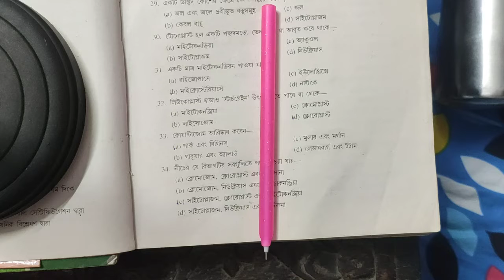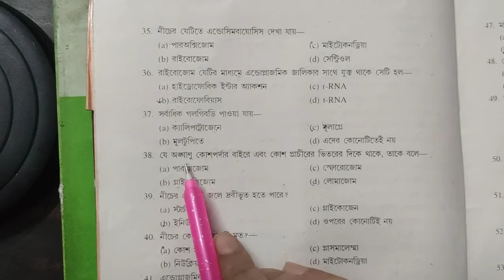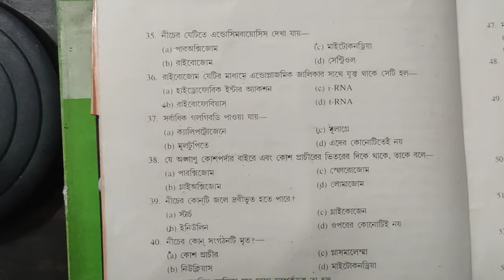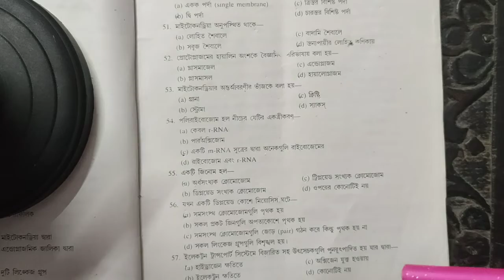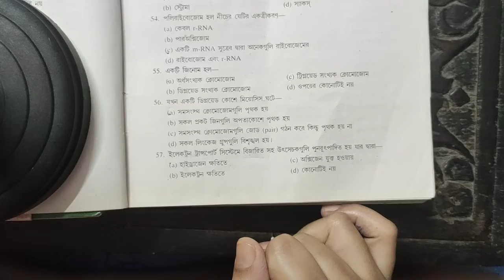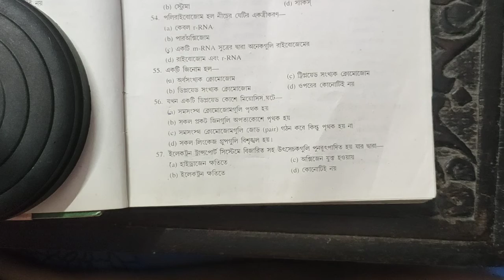NEET bio/ANM,JNM NURSING EXAM/GOVT JOB(RRB,PSC,UPSC)/cell and cell division/Part-2/AgrisaScicls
Hello everyone

this video contain questions ans of cell and cell division. target NEET exam preparation. nursing exam (ANM,JNM) and govt job biology preparation.
this video made for NEET EXAM revision purpose.

HAPPY LEARNING.😇🙂

keep supporting

part 1 neet biology link-
type of cell

part 7 NEET biology
type of cell

YOUR QUERIES-
cell and cell division
question answer of cell
NEET biology preparation
NEET teiyari kaise kare
nursing exam preparation
Government job  biology preparation